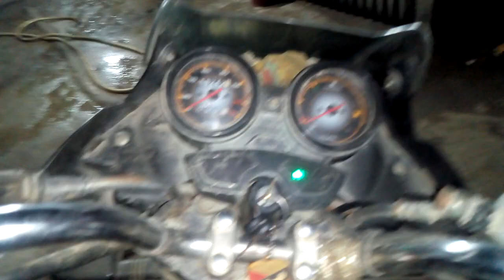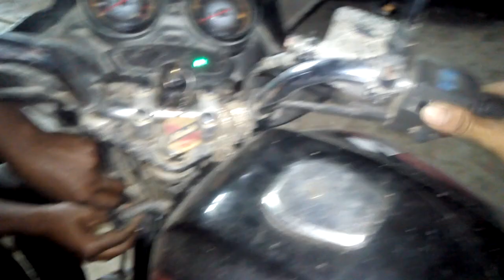how to light problem Warring problem Discover 125 cc headlight problem solve